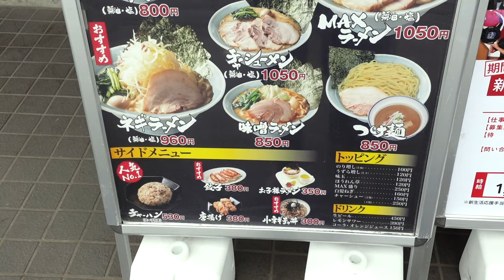【町田商店 柏沼南店】 人気おすすめ MAXラーメンを食す ＃1631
町田商店　柏沼南店に初入店　昨年12月20日にオープンして遅れて訪問しました。　場所は以前取材したラーメン屋の跡地にできました。